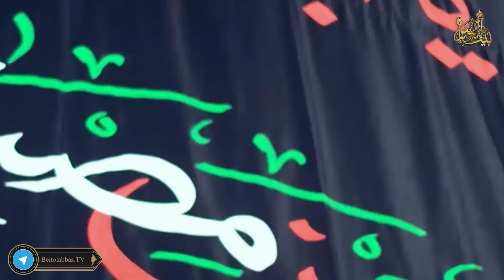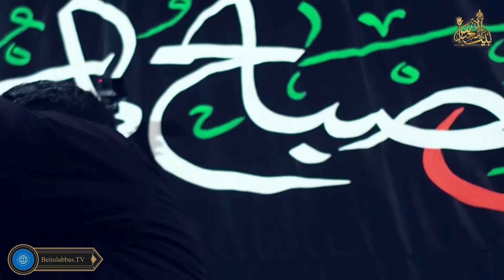مداحی حسن عطایی | خورده ام نان حسین بن علی,بر سر خوان حسین بن علی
مداحی حسن عطایی | خورده ام نان حسین بن علی,بر سر خوان حسین بن علی | شبکه جهانی بیت العباس علیه السلام / پل های ارتباطی